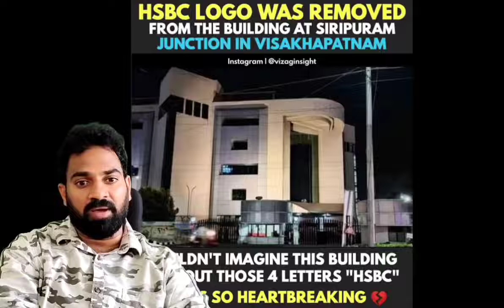AJAY ANNA 🔥🔥🔥🔥 YCP GOVERNMENT RULLING AJAY@iTDP